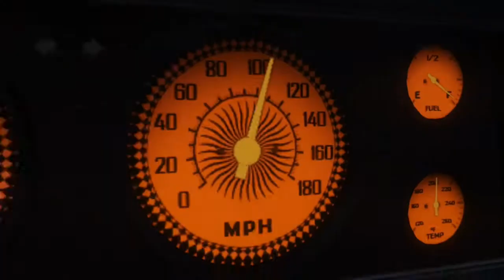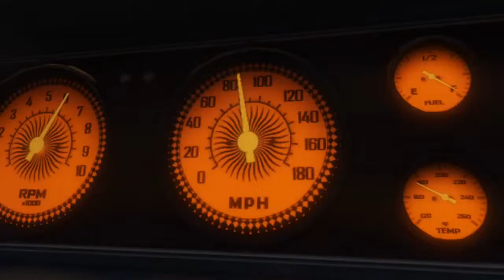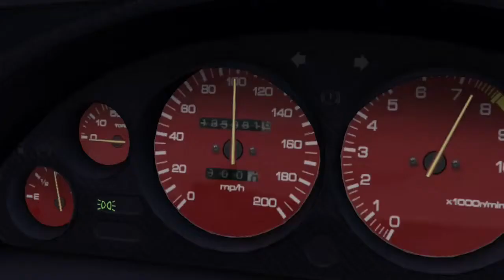Grand Theft Auto V Street Race Scenes Test - Rockstar Editor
Here is a some races that been practicing on. Note i was having issyes with rockstar editor so i recorded the edited veesion qith game dvr.